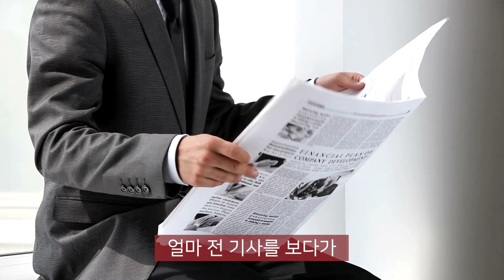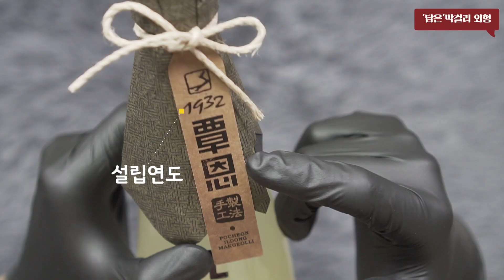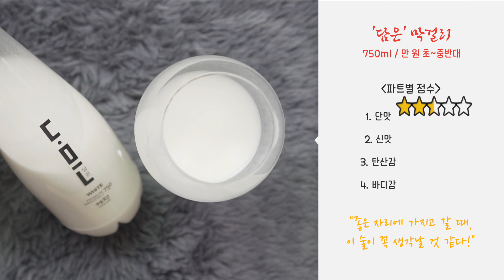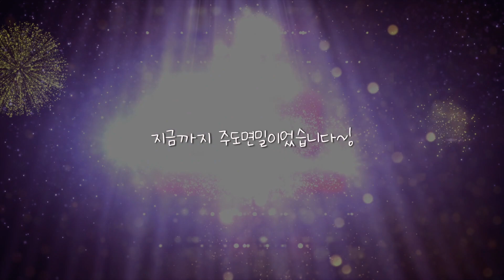나의 '최애' 막걸리🥣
사실 처음에는 매우 자극적으로 받아들이기도 했고,
아직 한국과 일본의 관계개선이라는 단어 자체도 언급하기 매우
조심스러운 시기이긴 하지만,

좋은 방향으로 나아가고자 하는 의미로 전달되었고~
그만큼 한국을 대표하고 좋은 품질의 막걸리라는 반증이기에
이슈와 연관해서 막걸리를 선정하고 리뷰 해 보았습니다!!

민감한 주제이기에 더욱,
표면적인 기사와 언급된 술 이외에 의미는 더하지 않고
평소처럼 철저하게 맛과 술 그 자체에 집중하여
리뷰 하였습니다 :)

rice wine 🍷 - "담은" 프리미엄 막걸리 / 포천 일동막걸리 - 한국

buy 💸 - "담은" 프리미엄 막걸리 / 용산 이마트 10,800 원

Music 🎷- Artlist